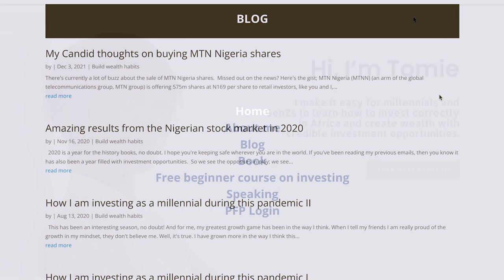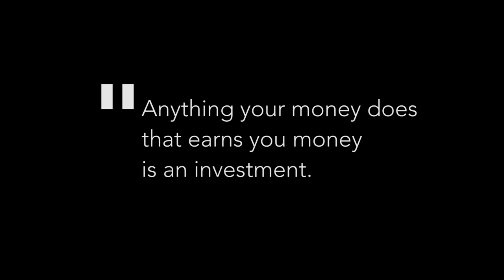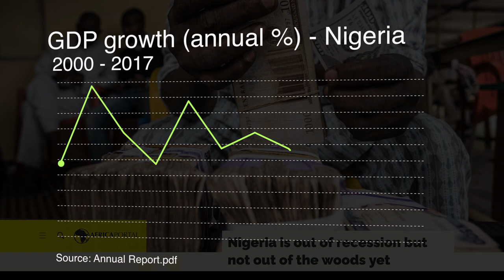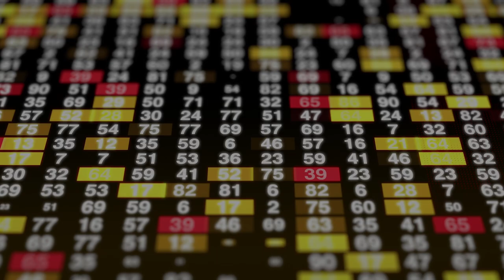Building a global Investment community - The TGI Club Story (Part 1)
Hello people. I've been away from YouTube a while, but I've been busy building the TGI club into a global investment community.

Recently, we put together a documentary to share the TGI story ,because the story is about to evolve significantly again. But just before we share the big news, let's take a trip down memory lane.

Are you thinking about starting an investment community and you need an everyday guide to help you?

Tomie Balogun or The Green Investment Club  does not operate any WhatsApp groups or solicit for investment in any way or form from the public. Any message received soliciting for your money or promising returns in any way or form is false and should be reported to the police.

Signed - Mangement